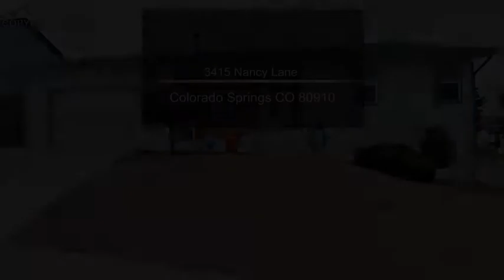3415 Nancy Lane Colorado Springs CO 80910